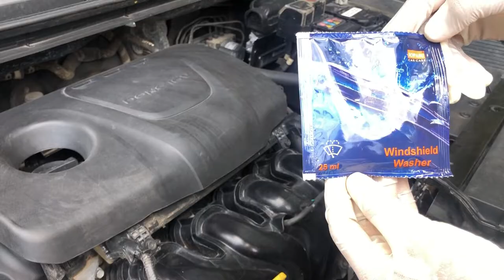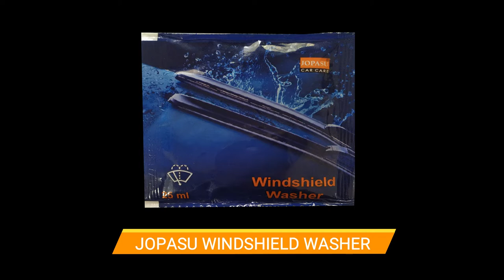Neat And Clean Is The Perfect Scene!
Windsheild washer For Better Driving Experience!
Follow These Easy Steps To Clean Your Vehicle's Windshield Glasses.